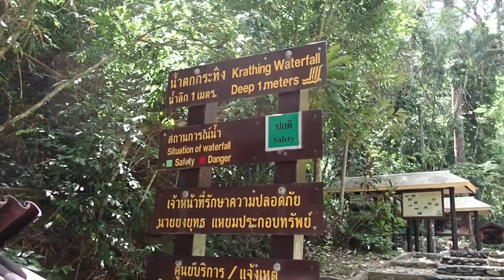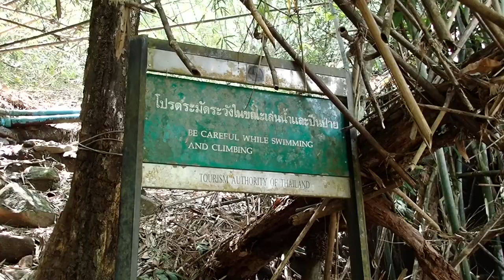Krathing Waterfall Adventure Chanthaburi Thailand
Amazing waterfall adventure in Chantaburi Thailand. This waterfall has a lot of different levels to explore. Underneath you can find the location of Krathing waterfall.